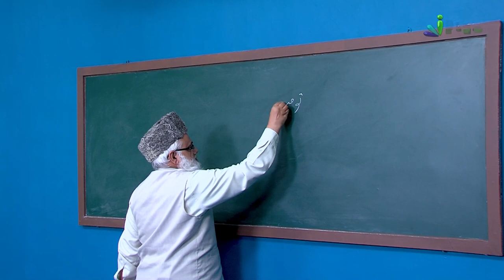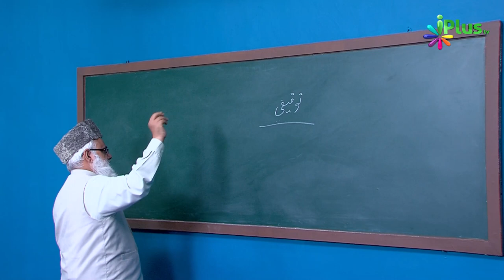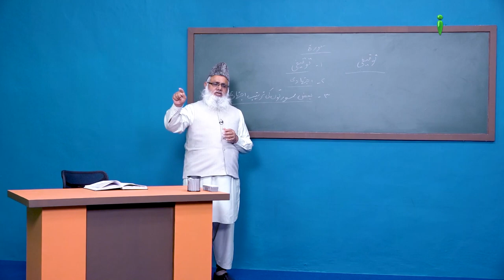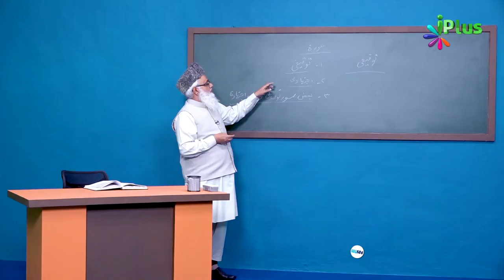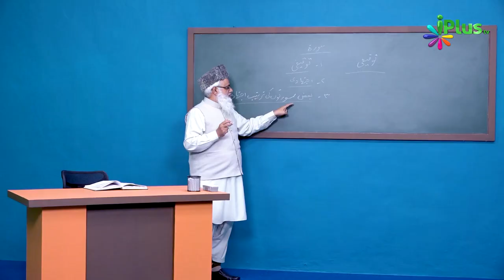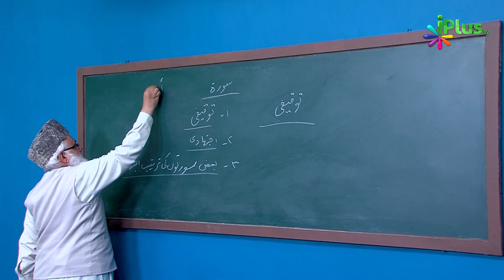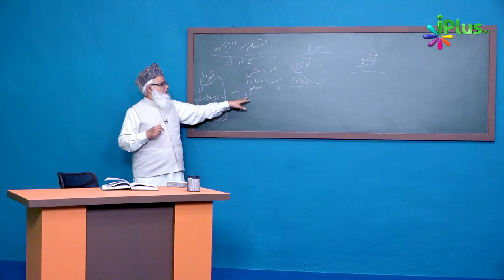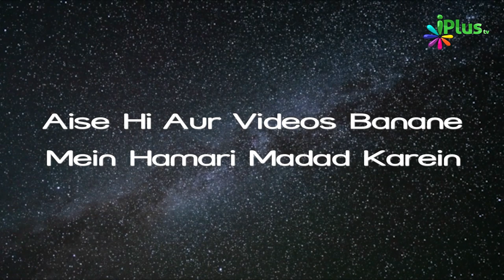Uloom Ul Quran Episode 14 | Shaikh Noorul Hasan Madani | iPlus TV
Aap Dekh Rahe Hain:Uloom Ul Quran Episode 14

DESCRIPTION:
ALLAH KA KALAM HAI, AUR QURAN KO MOHAMMAD SALLALLAHU  ALAIHIWASALLAM PAR NAZIL KIYA GAYA ,
POORA QURAN SAB SE PAHLE SAMA E DUNIYA PAR NAZIL KIYA GAYA,
PHIR SAMA E DUNIYA SE HASB E ZAROORAT NABI SALLALLAHU ALAIHIWASALLAM PAR UTARA GAYA ,
QURAN YE KISI KHAS QAUM YA FIRQA KE LIYE NAHI NAZIL HUA ,
BALKI QURAN SARI DUNIYAE INSANIYAT KE LIYE NAZIL KIYA GAYA , AUR QURAN INSANIYAT KE LIYE RAHMAT HAI,
AUR QURAN HI WO RASTA HAI JIS KE ZARIYE SE ALLAAH TAK PAHNUCHA  JA SAKTA HAI ,
ALLAH NE JAB QUR'AN NAZIL KIYA TO KHUD US KI HIFAZAT KI ZIMMEDARI BHI LI ,
ALLAH NE QUR'AN MEIN  KAHA  HAMNE HI QURAN  NAZIL KIYA HAI AUR HAM HI IS KI HIFAZAT KARNE WALE HAIN,
ALLAH NE QUR'AN KI HIFAZAT KUCH ISTARAH SE KI ,
KI QUR'AN KITB E MAQROO MEIN LIKHA HUA MAUJOOD HAI AUR  ALLAH KE KHAS FARISHTE USKI HIFAZAT KARTE HAIN WAHAN TAK KISI INSAN KA PAHUCHNA MUMKIN NAHI HAI
DUSRI BAAT PEHLE SE QUR'AN LAUHE MAHFOOZ MEIN LIKHA HUA MAUJOOD HAI,
US KE ILAWAH ALLAH NE QUR'AN KI HIFAZAT KE LIYE LOGO KE DILO AUR DIMAG MEIN MEHFOOZ KAR DIYA ,

UPI : donateilm@icici